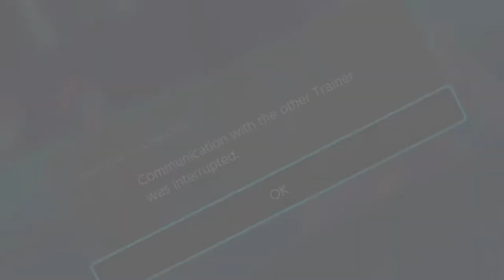GALARIAN SLOWKING and MONO POISON Pokemon Sword and Shield WIFI BAttle VS Daniel [Smogon Ou]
▶️My Team:
Kabutops, Exploud, Galarian Slowking, Galarian Zapdos, Tapu koko, Palossand
▶️Opponents Team:
Kartana, Rillaboom, Magearna, Tapu Lele, Regieleki and Spectrier.